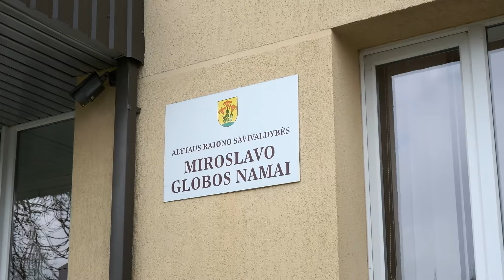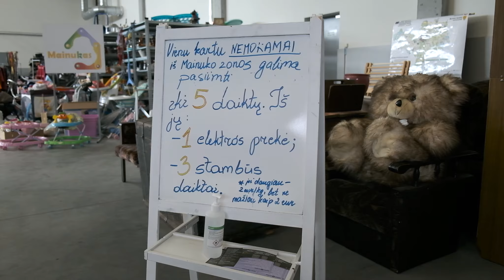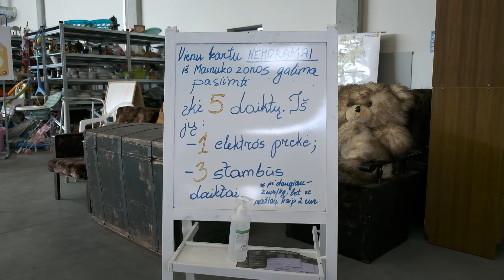Gyvenimo receptas: Šimtametė Marijona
2021-aisiais balandžio mėnesį Marijonai Simanavičienei sukako 100 metų. Moters pasakojimas apie greitai prabėgusį gyvenimą ir šiandienos pazityvų požiūrį.